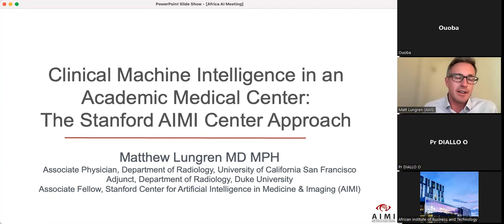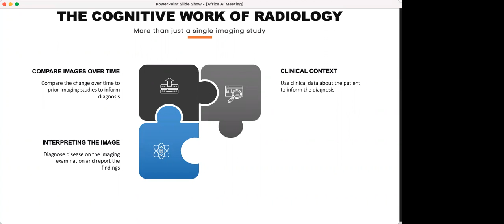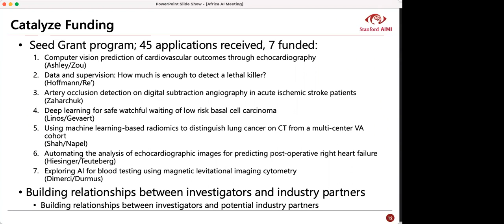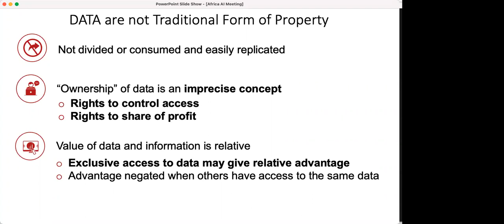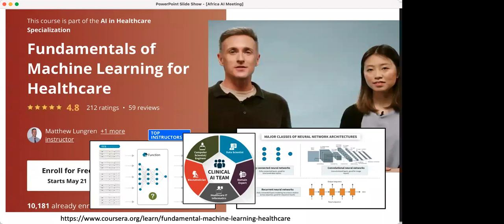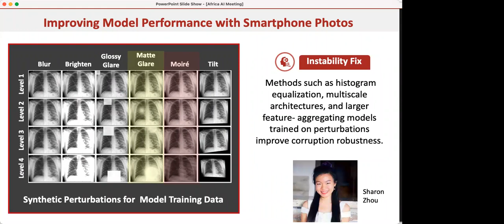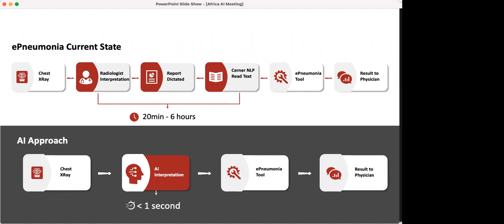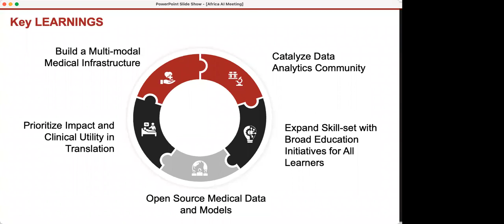Déploiement clinique de l'intelligence artificielle en imagerie médicale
Lungren Matt (Amazon et Stanford)